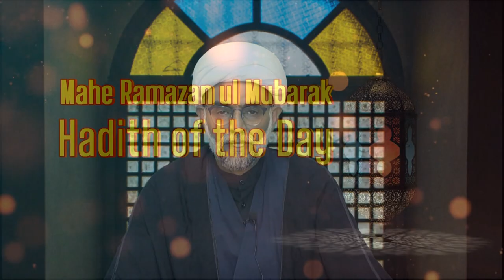Hadith Of The Day || Episode 10 || Maulana Sheikh Moise Raza || Channel WIN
► Topic - Hadith Of The Day
➽ Mahe Ramzan Program
➽ Episode 10
➽ Host - Maulana Sheikh Moise Raza